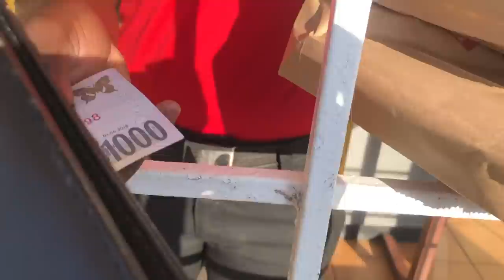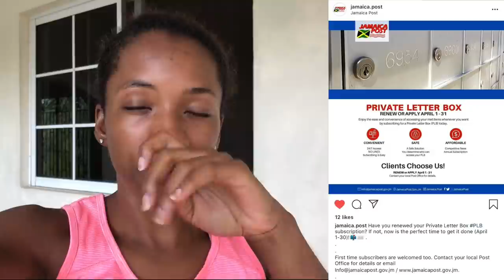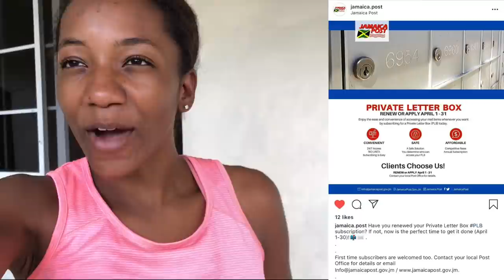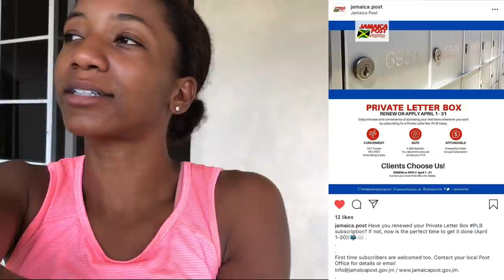A QUARANTINE JAMAICA VLOG! (River Swims, Maternity Photoshoot, Forest Fires) | Annesha Adams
daily vlog on the island. Firefighters, Errands in Christiana and Spalding, natural light pregnancy photoshoot at a waterfall and swimming.

xo,
Annesha!